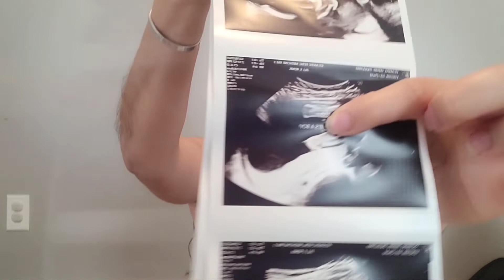20-27 WEEK PREGNANCY UPDATE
Pregnancy update 20-27 weeks.

20- movements are more frequent, heartburn on occasion, more energy

21- movements that i can definitely feel with hand placement, its a boy anatomy ultrasound, belly measuring 22 inches, 15 oz based on ultrasound

22-  Jeffrey feels the movements, you can see movements if you looks close enough,  face acne started to get better

23- not as tired definitely have more energy, I get up early to pee almost every day, belly is getting firm

24- Heartburn is for sure pronounced 😑 the movements are more aggressive. I can tell it's  uncomfortable if I eat to much. Or if he is stretched I feel like I can't breath acne is much better.

25- belly measuring 25 inches, glucose test, not anemic sugar looks good blood pressure is good. I feel my belly getting firmer and very pronounced movements now. Moody for sure sad happy angry FOR NO REASON.

26- I've started nesting and feel the need to get the house in order. My skin has significantly improved. It's smoother with less blemishes.

27- I have cravings for foods I visually see. Occasionally I want a specific food items. Spicy craw fish. Corn cheese soup anything creamy like I need milk in my diet. Even cereal as a snack. Cookies and milk.

I will upload 28-32 weeks update soon!